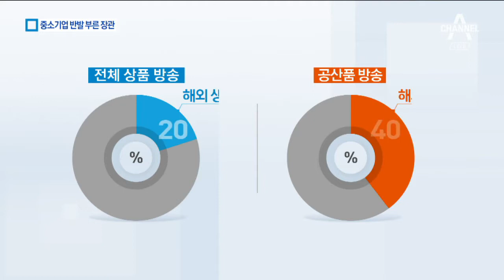“OEM은 어쩌라구” 중소기업 반발 부른 중기장관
중소기업 전용 공영홈쇼핑이 해외 생산 제품을 방송하지 않겠다고 밝혀 논란입니다.

홍종학 장관은 국내 일자리를 늘리는 길이라고 주장했지만, 중소기업의 반발은 여전합니다.

김윤정 기자입니다.

[리포트]
중소기업을 돕겠다는 취지로 3년 전 출범한 공영홈쇼핑입니다.

국내와 해외에서 만든 다양한 제품이 판매됩니다.

그런데 공영홈쇼핑이 국내에서 만들어진 제품만 판매하겠다고 선언했습니다.

해외로 이전하는 중소기업 생산을 최소화해 국내 일자리를 지키겠다는 겁니다.

한 해 방송되는 상품의 20%, 공산품의 40%가 OEM 등의 방식으로 해외에서 생산된다는 이유로 퇴출 위기에 놓였습니다.

중소벤처기업부 산하 공공기관인 공영홈쇼핑의 방침에 해당 업체들이 반발하자 홍종학 장관이 나섰습니다.

"국내에서 힘들게 일자리를 만드는 중소기업에 기회를 주는 게 갑질이냐"고 반박한 겁니다.

하지만 해당 업체들은 국내생산으로 단가를 맞출 수 없고

[의류업체 관계자]
"국내에서 납품을 하려면 국내 공장을 찾아야 되고, 뭐 단가도 올라가고 저희는 그런 애로가… "

일자리를 뺏는 것도 아니라고 반박합니다.

[생활용품 업체 관계자]
"저희도 이쪽에 작업하는 사람들이 지금 몇 명이나 붙어있는데요."

중소기업을 보호하기 위해 개국한 방송국이 정작 중소기업의 현실을 외면하고 있다는 지적이 나옵니다.

채널A 뉴스 김윤정입니다.

영상촬영 김용우
영상편집 이혜리

〈평일〉
08시 00분 라디오쇼 정치시그널 (유튜브 라이브)
08시 50분 김진의 돌직구 쇼
10시 20분 김진의 더라방 (유튜브 라이브)
12시 00분 뉴스A 라이브
15시 50분 강력한 4팀
17시 20분 뉴스TOP10
19시 00분 뉴스A

〈주말〉
12시 00분 토요랭킹쇼·뉴스A 라이브
17시 40분 뉴스TOP10
19시 00분 뉴스A